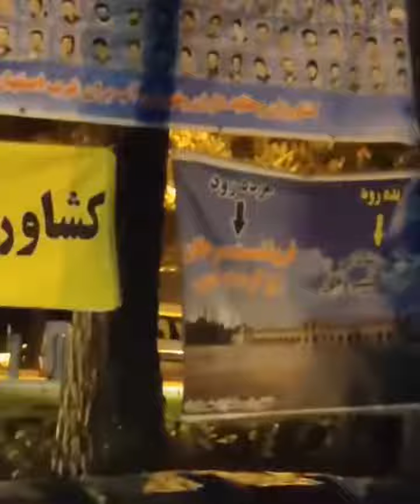اخبار تصویری اعتراضات و اعتصابات ایران۲۷ آبان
▪️کشاورزان اصفهانی - ۱۰ روز اعتراض متوالی
▪️تجمع اعتراضی کارگران معدن مس دره‌زار روچون کرمان
▪️کارگران کارخانه لاستیک بارز سنندج
▪️کارگران کارخانه‌ سبلان پارچهٔ‌ اردبیل
▪️کارگران شرکت خدمات و ماشین‌آلات  صنعتى تراکتورسازی تبریز